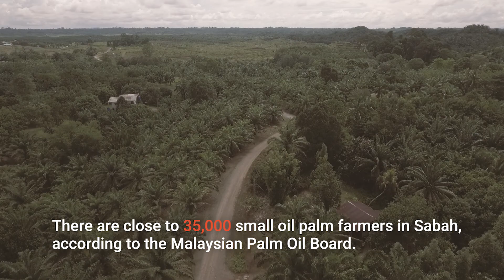Hard Work and Handiwork in Malaysia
In conjunction with International Women's Day on March 8, 2020, watch our video to find out how we are helping women in Sabah, Malaysia find alternatives sources of income to planting oil palm.